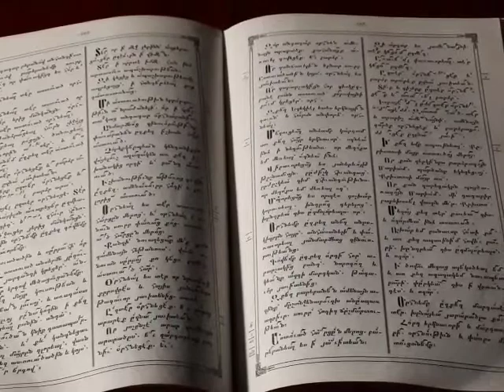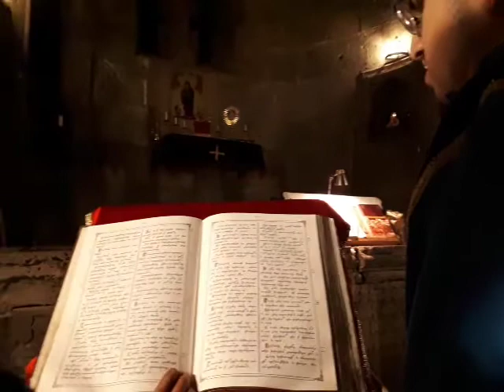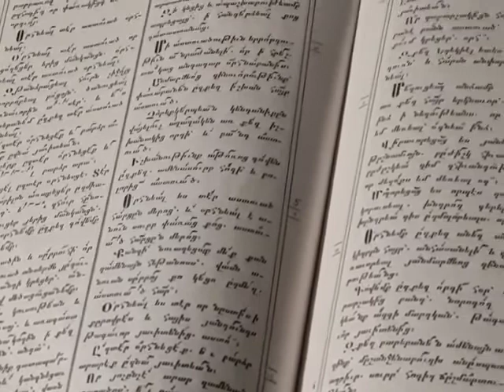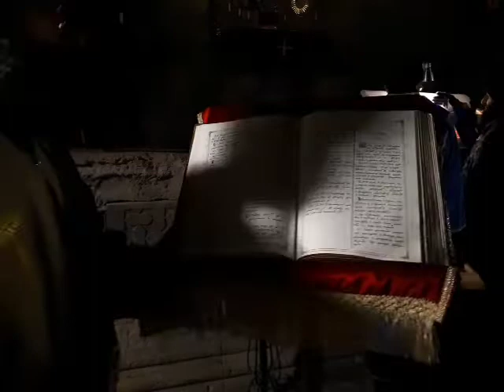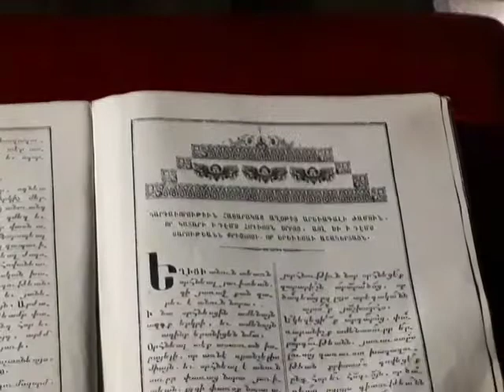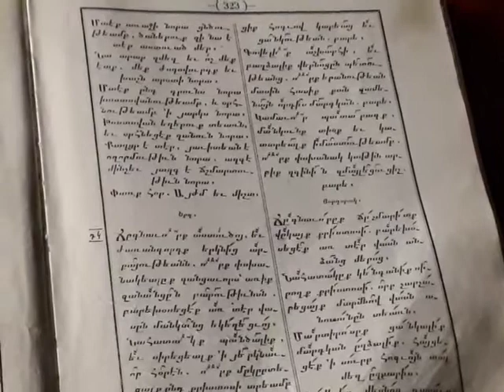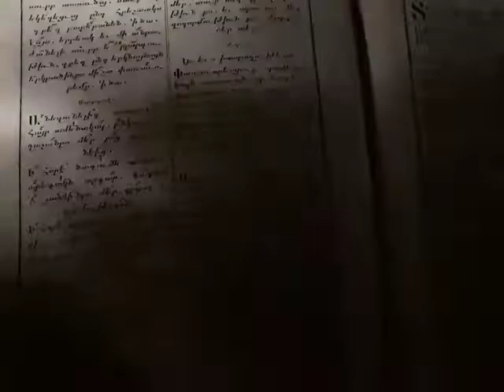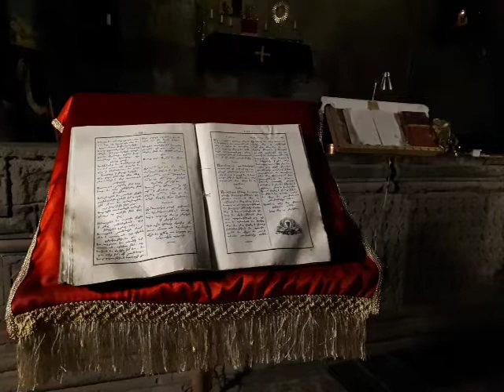Տաթևի վանք։ Գիշերային, առավոտյան և արևագալի ժամերգություն։